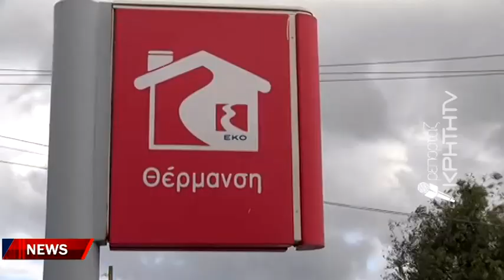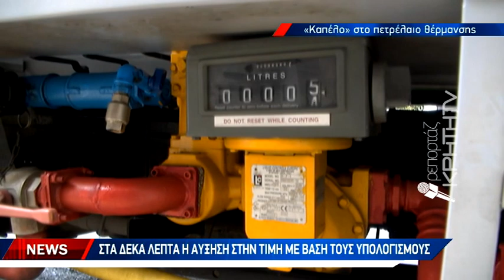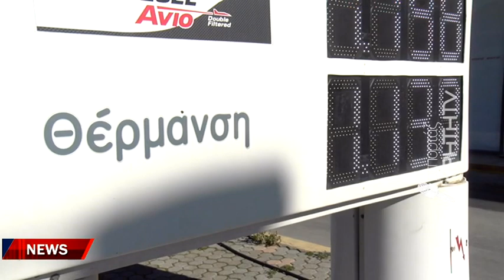Αύξηση το πετρέλαιο θέρμανσης με το «καλημέρα» του 2023